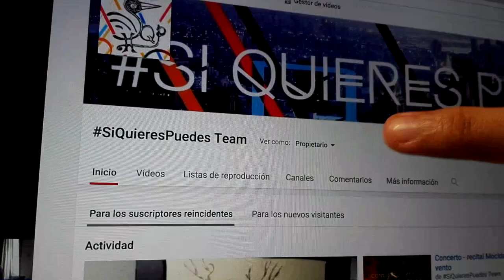El video inédito del canal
Tenemos mucho videos e ideas en mente, como todo. un canal de youtube conlleva constancia. Intentaremos dar lo mejor de nosostros para que el canal sea productivo.